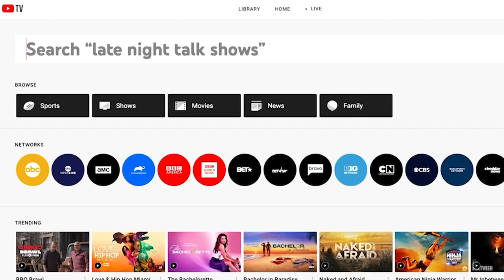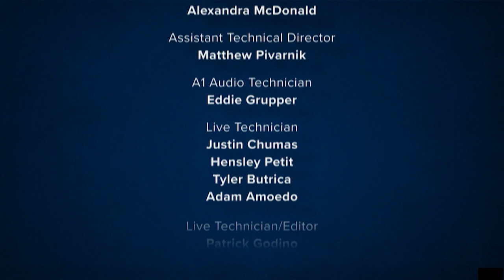Law&Crime Network's Adam Klasfeld On The Verdict In The Michael Avenatti Federal Trial Verdict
Verdict Reached in the Michael Avenatti Federal Trial

More On This Case Here!